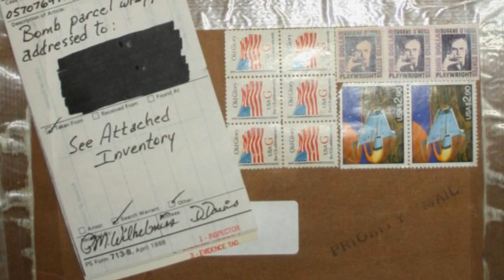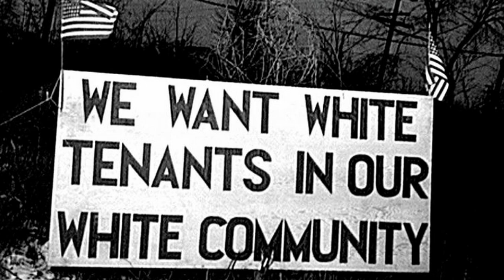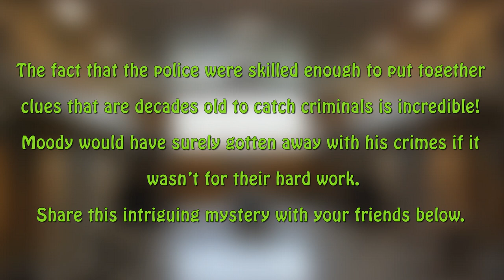It’s Been Over 30 Years Since The Pipe Bomb Murder Which Took 17 Years To Solve